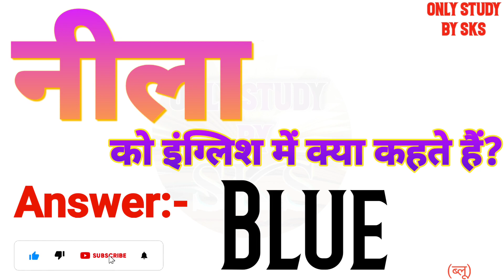नीला को इंग्लिश में क्या कहते हैं | Neela ko english mein kya kahate hain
नीला को इंग्लिश में क्या कहते हैं
नीला को इंग्लिश में क्या बोलते हैं
नीला को अंग्रेजी में क्या कहते हैं
नीला को अंग्रेजी में क्या बोलते हैं
Neela ka matlab kya hota hai
Neela ko angreji mein kya kahate hain
Neela ko angreji mein kya bolate hain
Neela ko angrezi mein kya kahate hain
Neela ko english mein kya kahate hain
Neela ko english mein kya bolate hain
Neela ko english mein kya kaha jata hai
Neela ko english me kya kehte hai
Neela ko english me kya kahte hai
Neela ko english me kya bolte hai
Neela ko english mein kya kahenge
Neela ko english mein kya bolenge
Neela ka english kya hota hai
Neela ka english kya hoga